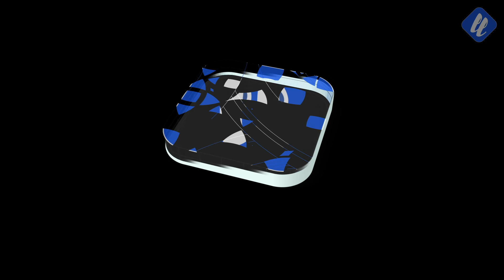Doctores de la Risa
Nos visitan los Doctores de la Risa

No te pierdas LlanquihuePM - El matinal de las tarde de Lunes a Viernes a las 19:00 Hrs por el canal 50 de telefónica del telsur.

Repetición Lunes a viernes a las 10:00 Hrs